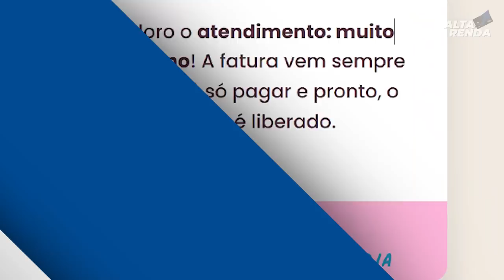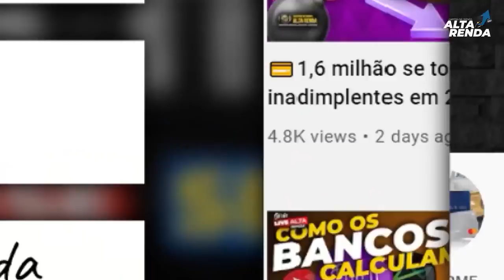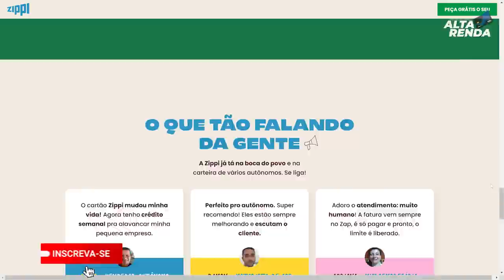💳VOCÊ CONHECE O CARTÃO DE CRÉDITO ZIPPI MASTERCARD GOLD SEM ANUIDADE PRA SEMPRE COM CONTACTLESS?